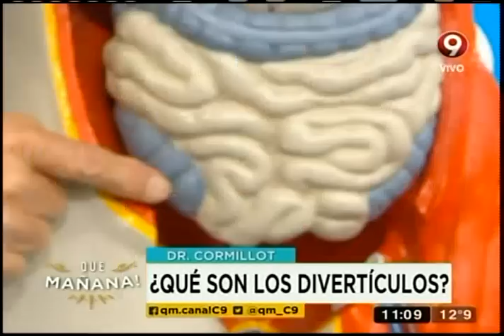¿Qué son los divertículos?